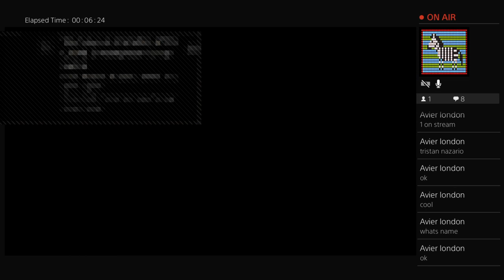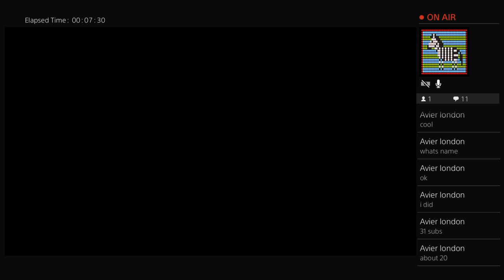Modern wafare remastered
I need more subs and likes